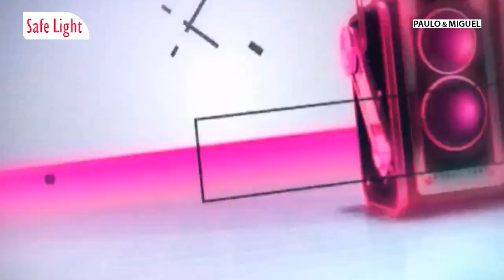Paulo & Miguel: Duarte Gomes' Best Moments (EN.ES.FR)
P&M: Grandes Momentos de Duarte Gomes

EN: Paulo Furtado & Miguel Macieira are the sweetest couple from Portuguese TV. These two private jets pilots (Pedro Carvalho & Duarte Gomes) have been best friends forever. Miguel is a womanizer, unable to open up emotionally, no matter how interesting the women he finds on his way are. Meanwhile, Paulo lives in the closet and can't commit either, to the men he has sex with. And that's because Paulo is secretly in love with Miguel. Their two families were already united by business (Shopping Place Group) but now they'll be together also by the love of these two men. Watch their adventures, while they overcome their emotional barriers and face the world with Love!